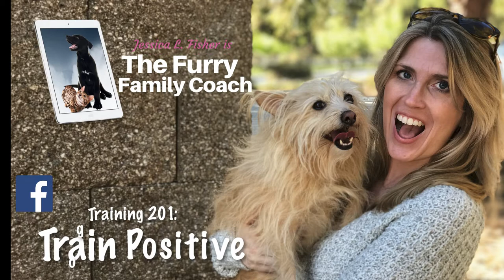Dog Training and Nutrition - How What Your Feed Your Dog Effects Their Behavior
WRITE ME💙
10755 Scripps Poway Parkway #124